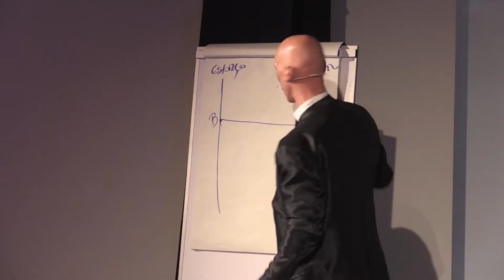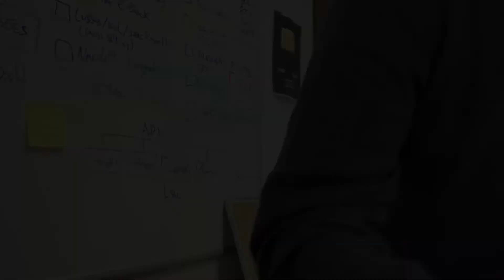O que faltou a uma empresa mágica? - Kiai Video Experience 4T19